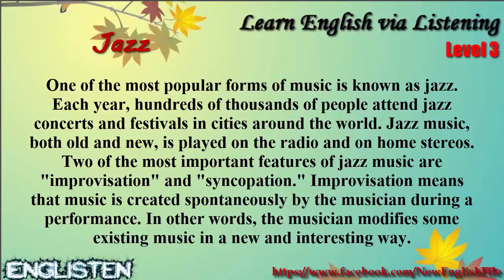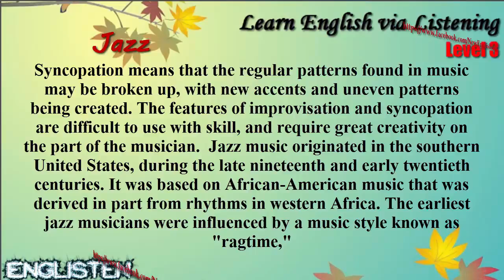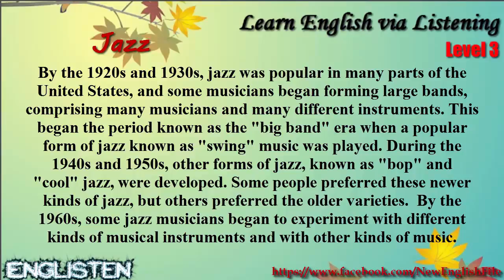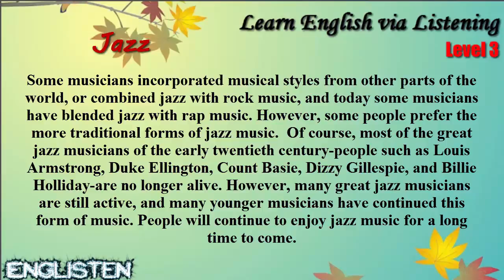Learn English via Listening Level 3 Unit 24 Jazz